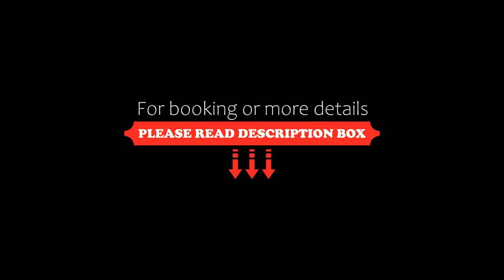Cabaña La Cascadita, San Martín de los Andes, Argentina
About Property:
You're eligible for a Genius discount at Cabaña La Cascadita! To save at this property, all you have to do is sign in.
Situated in San Martín de los Andes and only 36 km from Junin de los Andes Bus Station, Cabaña La Cascadita features accommodation with garden views, free WiFi and free private parking. The property features inner courtyard and quiet street views, and is 33 km from Chimehuin gardens.
Property Type: Hotel
Address: Alberdi 181 esquina Nuñez, 8370 San Martín de los Andes, Argentina
Searching For
1. Cabaña La Cascadita - San Martín de los Andes - Argentina
2. Cabaña La Cascadita - San Martín de los Andes - Argentina Address
3. Cabaña La Cascadita - San Martín de los Andes - Argentina Rooms
4. Cabaña La Cascadita - San Martín de los Andes - Argentina Amenities
5. Cabaña La Cascadita - San Martín de los Andes - Argentina Offers and Deals
Audio Credit:
Track Title: Blank Slate
Artist: VYEN